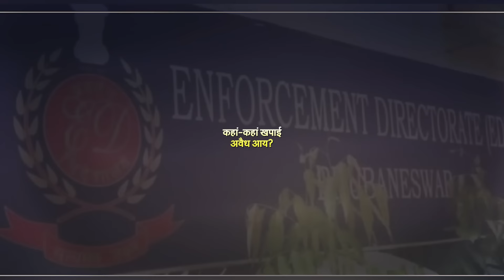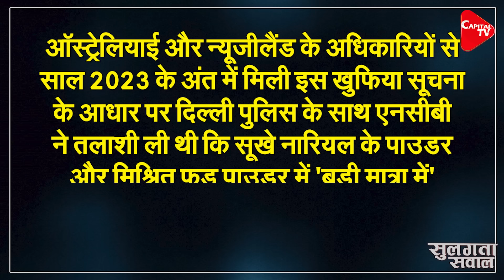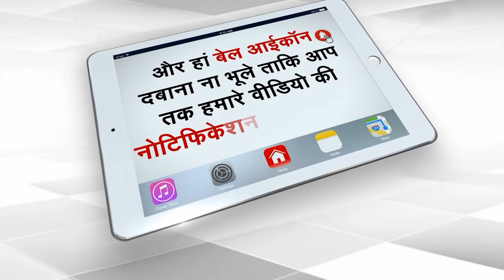Who Is Jaffer Sadiq? Who Is Accused Of Smuggling Drugs Worth More Than 2,000 Crores | Capital TV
ED has taken major action against the former DMK leader. The investigating agency has seized his property worth Rs 55 crore including his luxurious bungalow, hotel and expensive cars. ED has taken this action on the property belonging to former DMK official Jafar Sadiq and his associates.